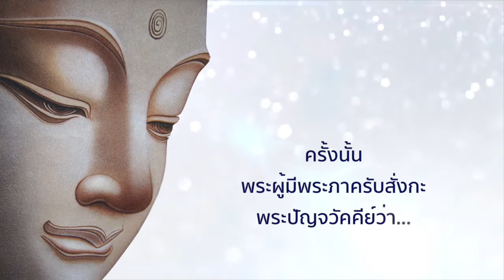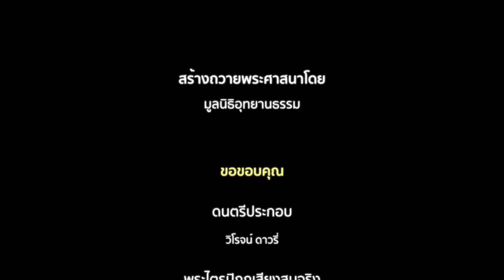อนัตตลักขณสูตร | มหาวิปัสสนา - วิญญาณ (5 of 5)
วิปัสสนาวิญญาณ
อนัตตลักขณสูตร

ครั้งนั้น พระผู้มีพระภาคตรัสกะพระปัญจวัคคีย์ว่า...

วิญญาณ เป็นอนัตตา ถ้าวิญญาณนี้เป็นอัตตาแล้ว วิญญาณไม่พึงเป็นไปเพื่ออาพาธ และบุคคลพึงได้ในวิญญาณว่า วิญญาณของเราจงเป็นอย่างนี้เถิด วิญญาณของเราอย่าได้เป็นอย่างนั้นเลย

ก็เพราะวิญญาณเป็นอนัตตา ฉะนั้น วิญญาณจึงเป็นไปเพื่ออาพาธ และบุคคลย่อมไม่ได้ในวิญญาณว่า  วิญญาณของเราจงเป็นอย่างนี้เถิด  วิญญาณของเราอย่าได้เป็นอย่างนั้นเลย

วิญญาณไม่เที่ยง เป็นทุกข์ มีความแปรปรวนเป็นธรรมดา ไม่ควรตามเห็นสิ่งนั้นว่า นั่นของเรา นั่นเป็นเรา นั่นเป็นตนของเรา

เพราะเหตุนั้นแล วิญญาณอย่างใดอย่างหนึ่ง ที่เป็นอดีต อนาคต และปัจจุบัน ภายในหรือภายนอก หยาบหรือละเอียด เลวหรือประณีต  ไกลหรือใกล้ ทั้งหมดก็เป็นสักแต่ว่าวิญญาณ เธอทั้งหลายพึงเห็นวิญญาณนั้นด้วยปัญญาอันชอบ  ตามเป็นจริงอย่างนี้ว่า  นั่นไม่ใช่ของเรา  นั่นไม่เป็นเรา  นั่นไม่ใช่ตนของเรา

อ่าน ธรรมานุกรม วิญญาณ